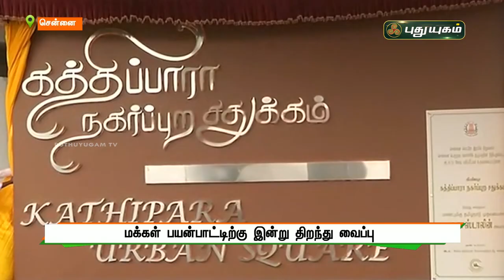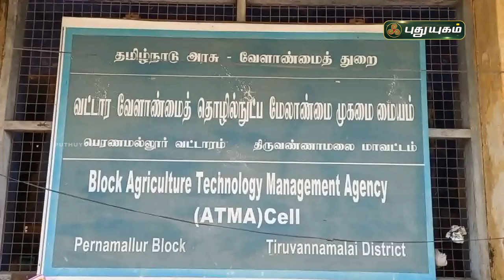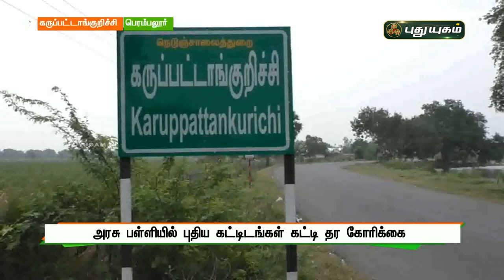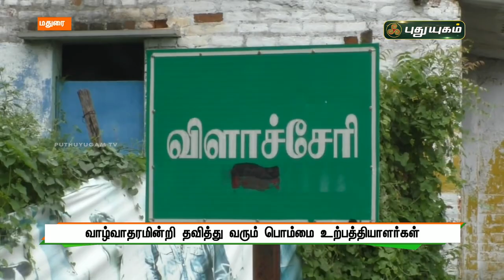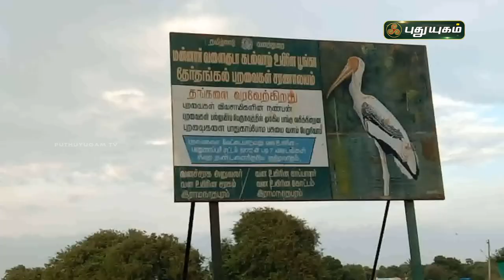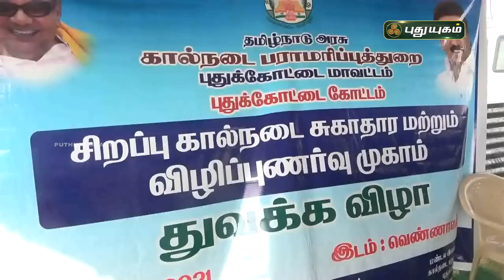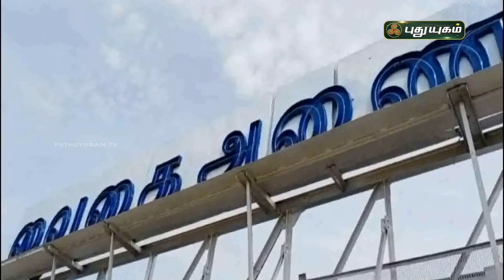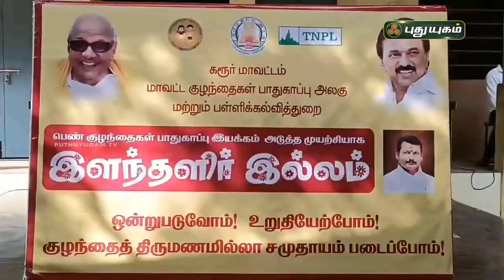புதுயுகம் செய்திகள் | 8 PM News | 16/12/2021 | PuthuyugamTV